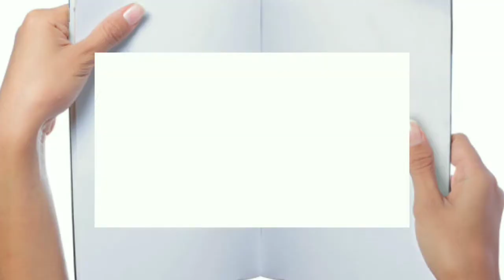Masaka Kids Africana - Crianças dançarinas de Uganda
Nesse video conheça o projeto Masaka Kids Africana, que atua na Uganda e faz trabalhos voluntários com crianças!